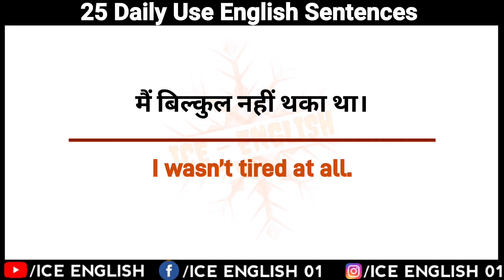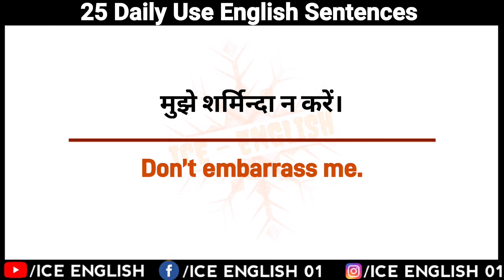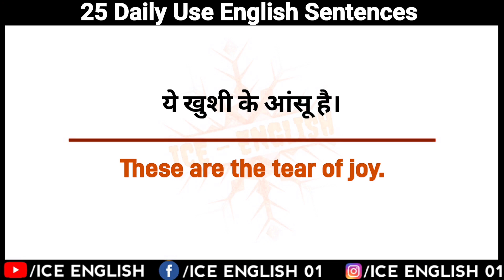5000 Daily Use English Sentences Part 1 | Learn English with @ICEENGLISH q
5000 Daily Use English Sentences Part 1 | Learn English with @ICE ENGLISH

5000 Daily Use Sentences

This is ICE ENGLISH YouTube Channel Where You can learn English from Hindi in a simple way. if you watch daily our videos and practice daily, We can help you to improve your English in a very short period.
              Because
"Practice Makes Perfect"